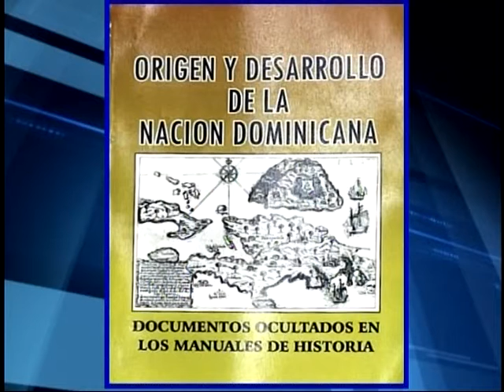El dedo sobre la llaga, 28 septiembre 2015 parte 1